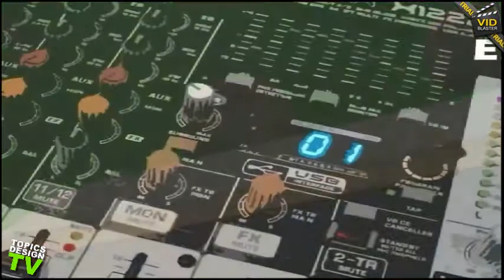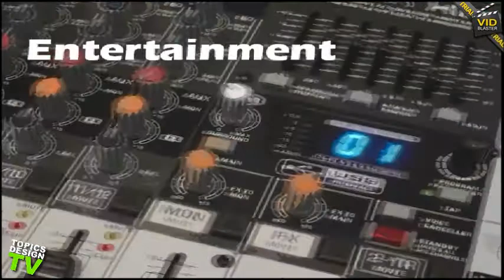Topics Design TV: Musicians Musings - June 29, 2011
David Pell with Cats Imagination and A Taste of Guitar interviews musician Susan Savia of David also has a Guitar Talk Segment on Fundamentals.